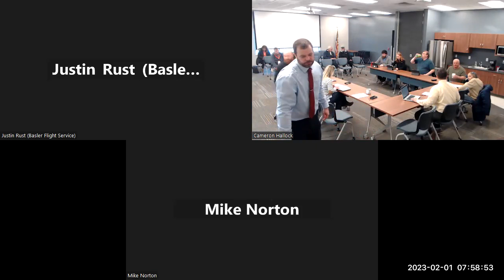Aviation Committee 02-01-2023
Aviation Committee
Date: 02/01/2023